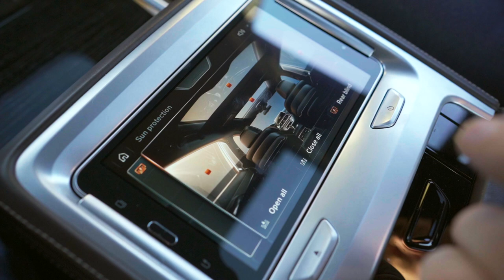Vancouver Limo - Limobook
Based in Vancouver, Limobook has been serving the transportation needs of Vancouver's most discerning executives and travelers for over seven years. The world’s most influential people trust Limobook as their go-to Vancouver limousine service. With us, they know they’ll always get a level of personalized service and care that they won’t get with any other company.

Address:
215-151 West First Avenue
Vancouver, B.C. V5Y 0A5